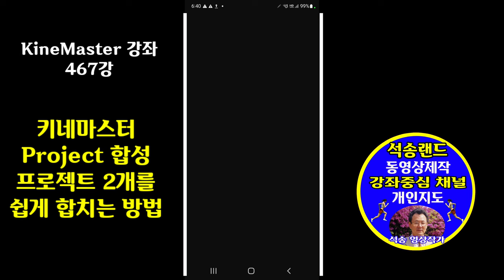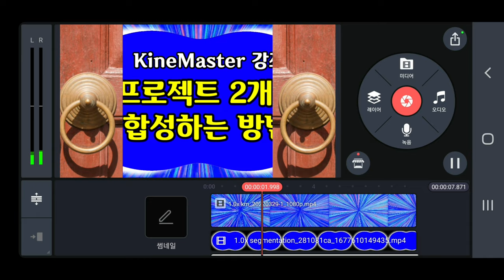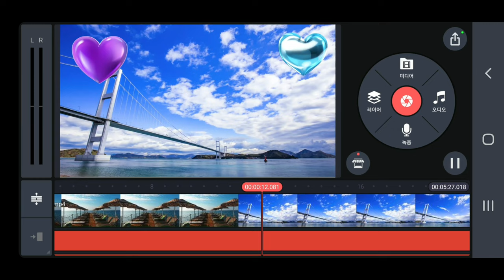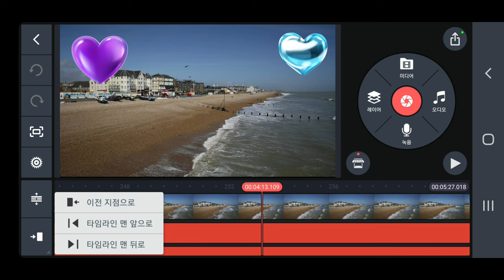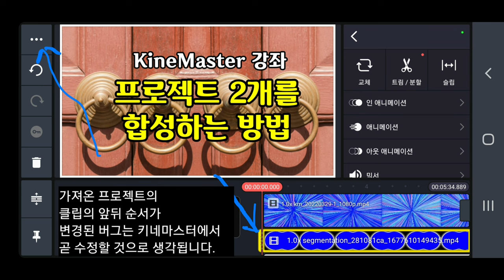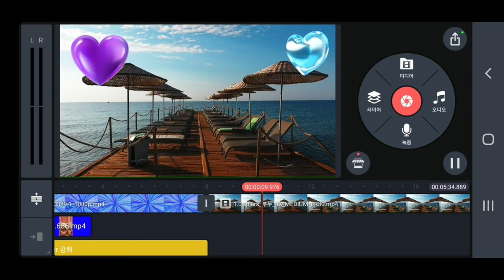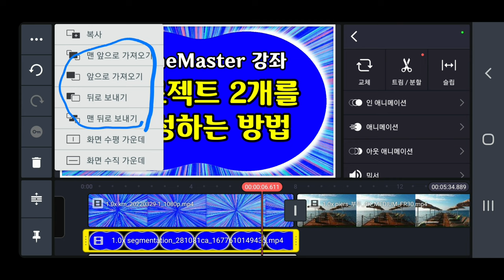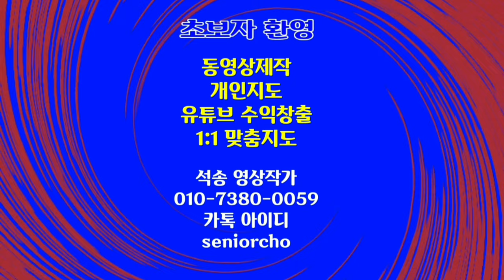키네마스터 프로젝트 2개를 합성하는 방법 KineMaster 467강 키네마스터 프로젝트 합성 방법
ㅡㅡㅡㅡㅡㅡ

ㅡㅡㅡㅡㅡㅡㅡㅡㅡㅡ
4시간에 동영상제작 기법 배우고 유튜브에 올리고 홍보방법까지 배웁니다.

4시간 개인지도 받으면 파워디렉터

ㅡㅡㅡㅡㅡㅡㅡㅡ